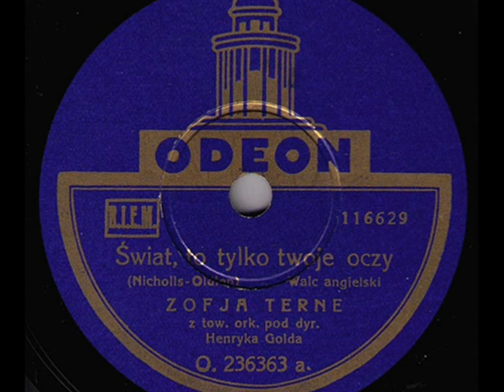Polish Chanson 1932: Zofia Terné - Świat to tylko twoje oczy (The World Is Nothing But Your Eyes)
Zofia Terné & Ork. Henryka Golda [Henryk Gold's Orchestra] – Świat to tylko twoje oczy (The Word Is Nothing But Your Eyes), Valse-chanson (Nicholls-Oldlen), Odeon 1932 (Polish)

NOTE: In the 1920/30s, Zofia Terné belonged to the Top Five of Polish prewar cabaret artists and singers (with Ordonówna, Pogorzelska, Zimińska, Modzelewska). Born Wiera Chajter to the Polish/ Jewish wealthy merchant family in Równe (today Ukraine), she completed studies in the renowned Conservatory in Lwów in the class of piano and solo singing. Seen, during the school performance by famous Polish poet and composer Marian Hemar, she was invited by him to present in Warsaw his beautiful song “Tyle jest miast…” (There Are So Many Cities In The World) devoted to their beloved city of Lwów (Hemar was born in Lwów). The song became later Zofia Terne’s trademark. In 1927, she started performing on stage of the most popular Warsaw artistic cabaret Qui Pro Quo until its collapse in 1931.Through the 1930s she continued career singing on stages of the literary cabarets and artistic cafés in Warsaw, such as Banda, Stara Banda or Cyrulik Warszawski, also recording for Syrena-Electro and Odeon and performing in the musical movies, however her minute posture caused a significant pullback to her film career. On 2nd Sept 1939 she participated in the opening show of the new political cabaret Figaro, with numbers referring to the approaching danger of war, with many satirized texts about Third Reich and Adolf Hitler. Therefore, Zofia Terné was arrested immediately after the Gestapo was installed in Warsaw in October 1939.  Fortunately, her Jewish origin was not detected by the Germans and her performing in the program with merely lyrical songs was not considered as political. She was released with a warrant of staying away from Warsaw. Zofia returned to her hometown of Równe and decided to flee to the USSR, afraid of being arrested again. She survived the Holocaust as the actress of Polish Émigré Army theatre in Kazakhstan and later, traveling with it from the Soviet Union via Iran, Palestine to Italy and Great Britain. After 1945, she became artistically active in London, performing on stages of the Polish theatres in UK, France, Canada and USA, giving recitals for the Polish Section of BBC and collaborating with Free Europe Broadcast in Munich. Although  popular and loved by her audience again, Zofia Terne was unhappy in her personal life and died in London in 1987 in oblivion and loneliness.
The slideshow for this lovely lyrical song with poetical text written by the fine Polish poet Julian Tuwim (pseudonym: Oldlen) are selected portraits by several Polish painting masters of the 19-20th centuries.